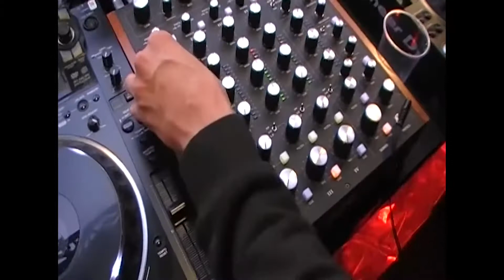EXCLUSIVE!! BACKSTAGE WITH MARTINEZ BROTHERS @Parklife Festival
Behind the scenes with the Bros at their Cuttin Headz stage @Parklife Festival 2019!

Cuttin’ Headz | Parklife Festival Recap 2019

🎶Art Department - Shame